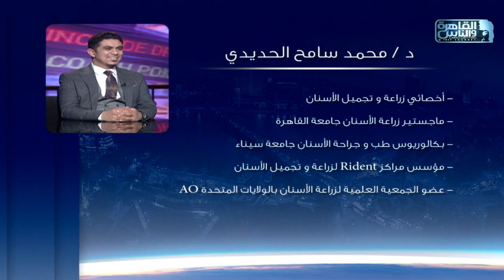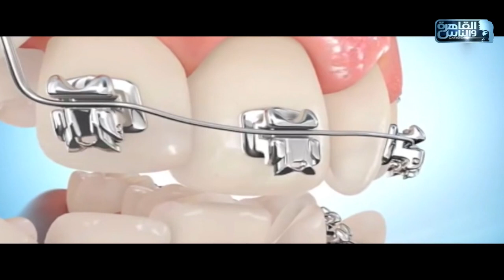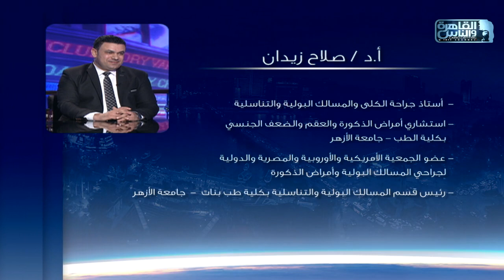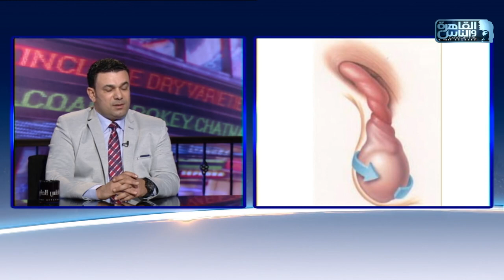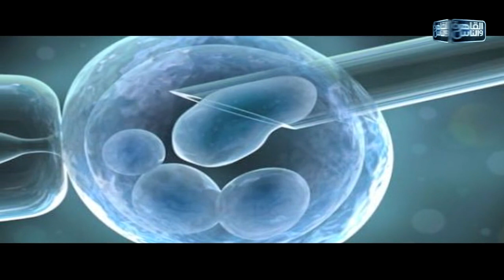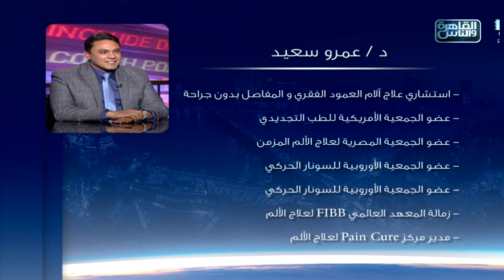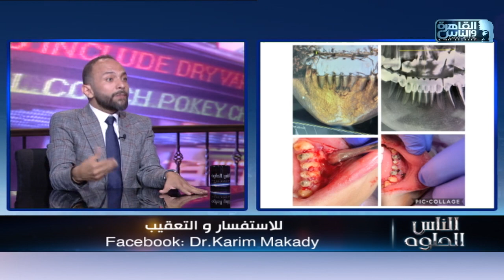القاهرة والناس | الناس الحلوة مع د/ أيمن رشوان الحلقة الكاملة 6 سبتمبر 2022